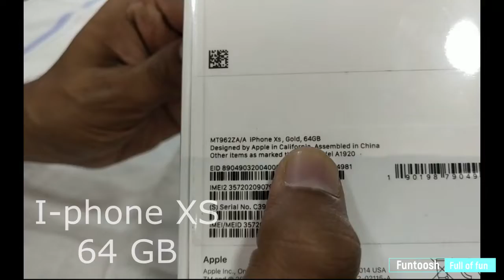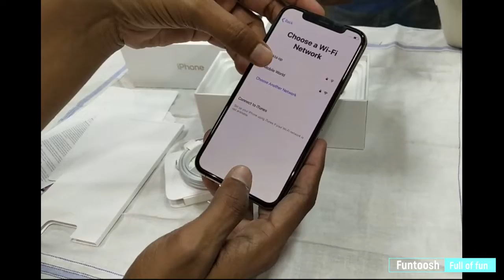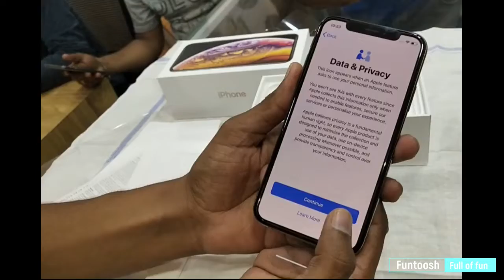I-phone XS Quick Unboxing & First Look only - FFF Information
All the content shown in the video are not related to the channel. all the contents are purchased and downloaded from different sites. all the ranking is not real it is based on the channel. if you want to watch full series you need to download or purchase from the Owners.

Lens: Nikon-18/55mm
Tripod:- Photron Tripod Stedy 450
Software:- Sony Vegas Pro 13 & Movavi 14 Plus
Mobile:- Vivo Y11 Pro